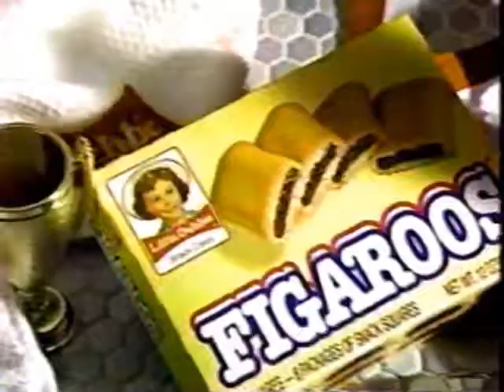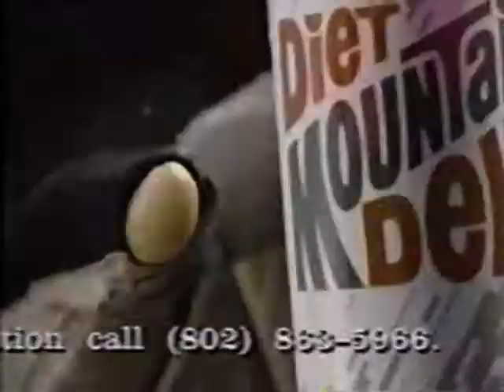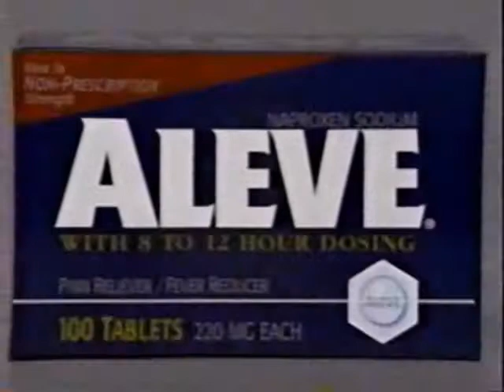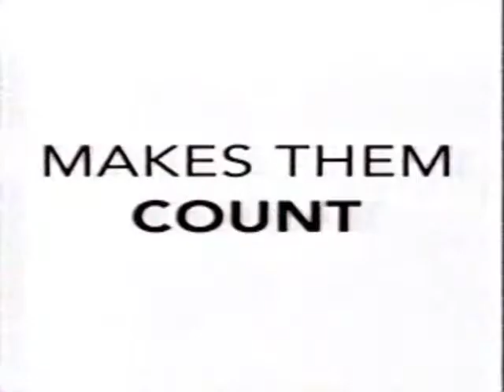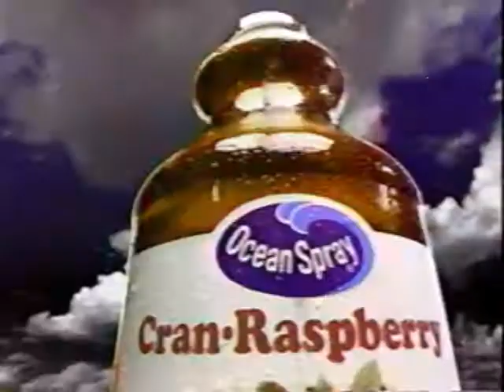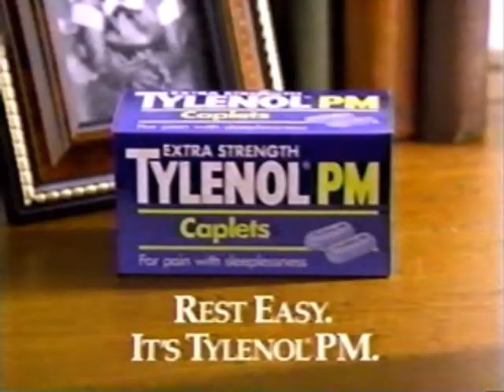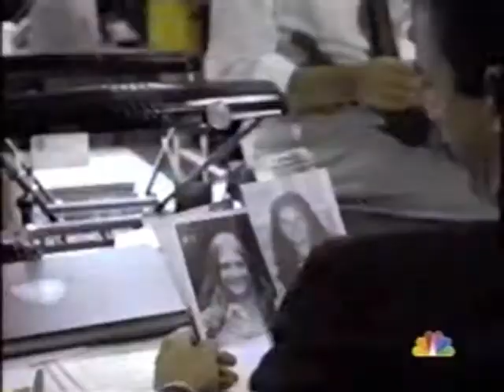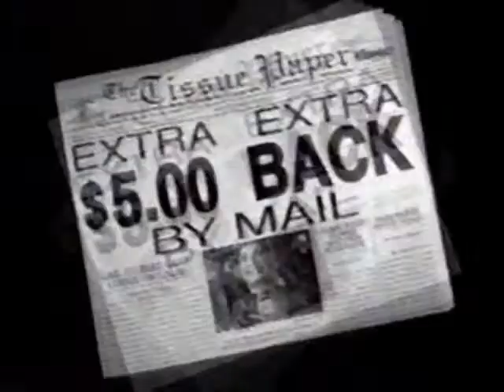WPTZ Commercials October 16 1994